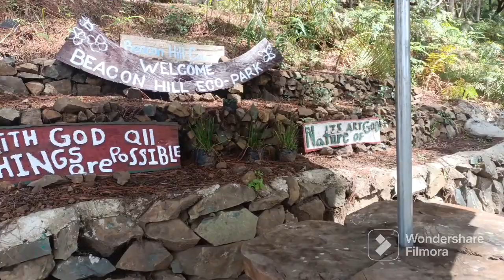Beacon hill |Tublay Benguet | mini trek vlog